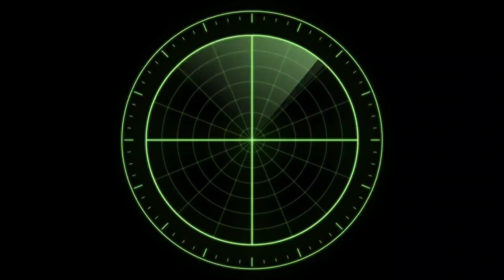Remote Control Powerboat || Laju enggau aku nya!!@robertangkah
Claiming one self is faster then the others is common talk among races.

Driving other powerboat is a challenge as well

Fun and excitement is there